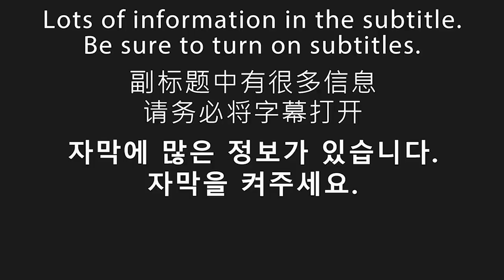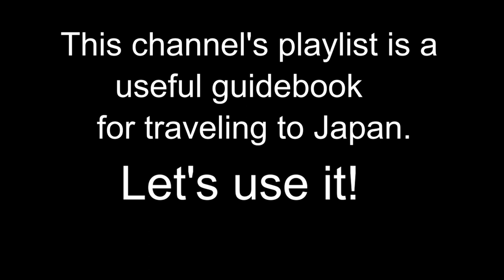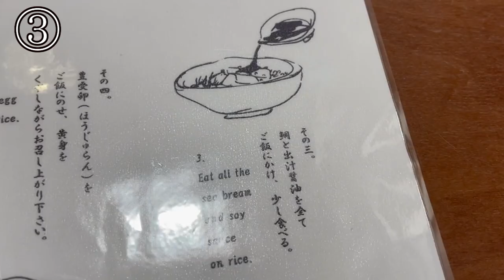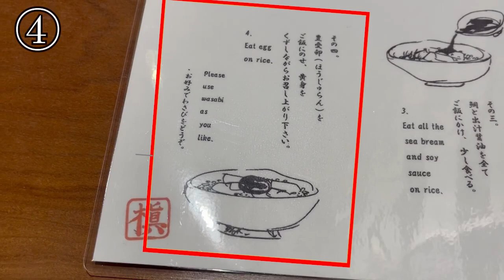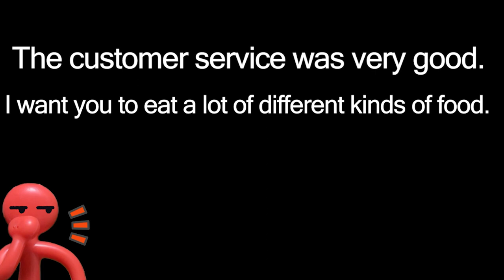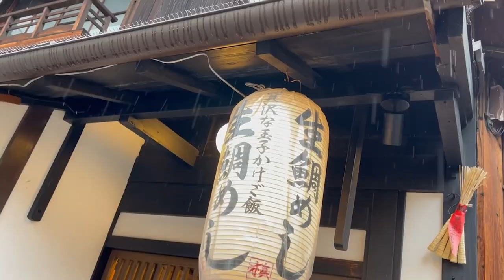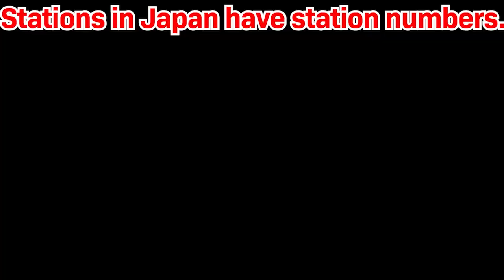[Tai meshi] Really delicious japanese foods. [Kyoto food 교토 음식] #117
0:01 opening
1:01 Food
    1:13 meal introduction
    1:44 Impressions of eating
4:48 More information about this restaurant
    4:51 Restaurant name
    4:58 Store appearance
    5:11 Business hours, Regular holiday
    5:17 Uncrowded time
    5:20 Inside the store
    6:03 meal to order
    6:24 price
    6:33 Nearest station
    6:41 Distance from the station
    6:46 What is a station number?

⭐️Today's store⭐️
"TAKASEGAWA MAKI"
⭐️Today's meal⭐️
"Baimori Taimeshi Gozen"